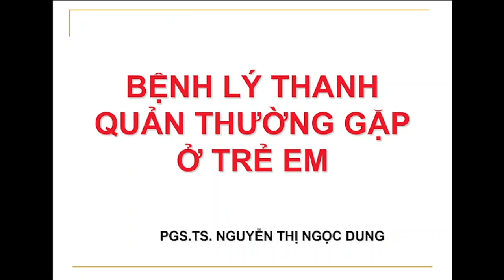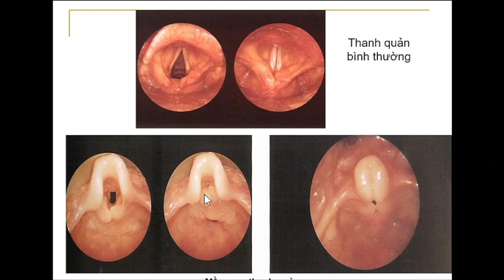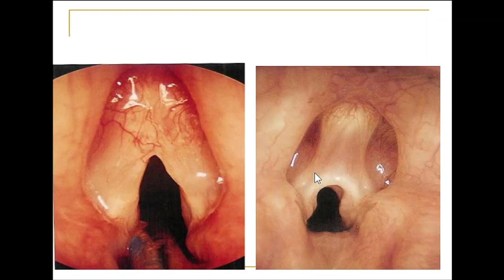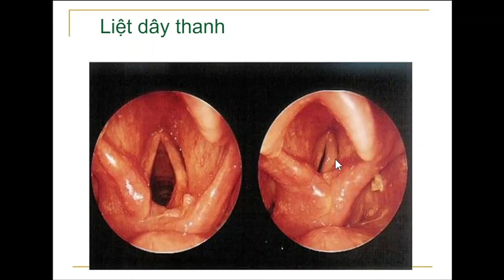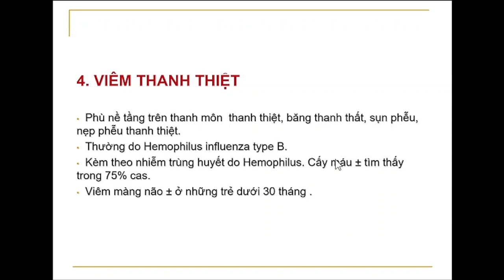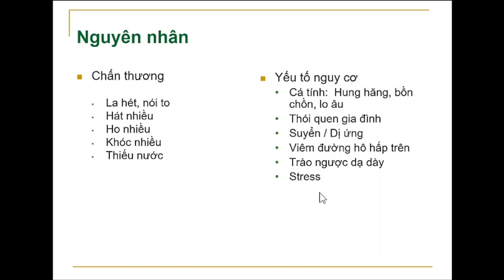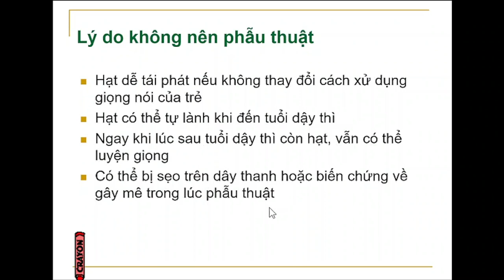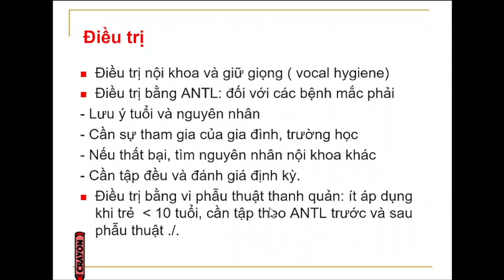BỆNH LÝ THANH QUẢN THƯỜNG GẶP Ở TRẺ EM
Hội thảo Mắt - Tai Mũi Họng Nhi BV Nhi Đồng 1 ngày 09/12/2022

Báo cáo viên: PGS.TS - Nguyễn Thị Ngọc Dung
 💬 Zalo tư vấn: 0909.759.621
19002115 ; Phòng khám theo Yêu cầu 2: 19007289 ; Phòng khám Tâm lý: 19007299